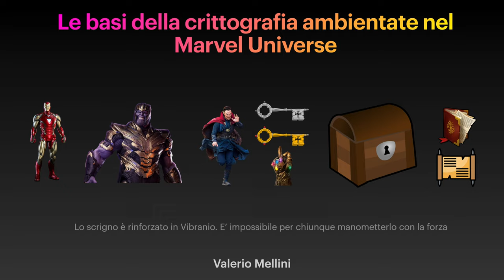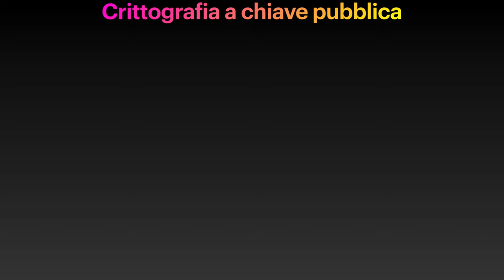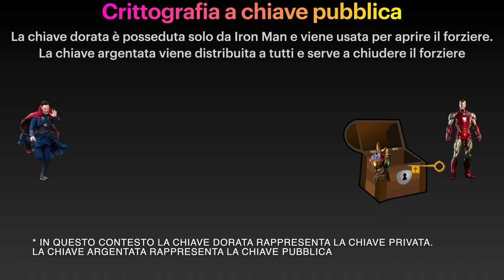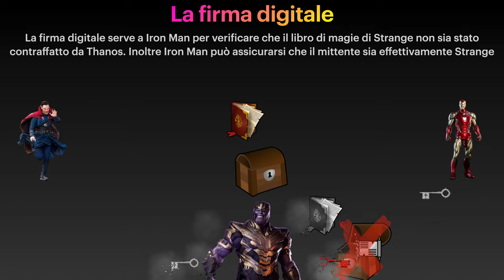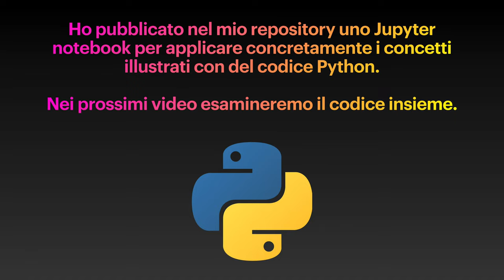Come funziona la crittografia - I concetti principali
LEGGIMI

Nel corso di questo tutorial vengono illustrati i concetti base della crittografia:

1. La crittografia a chiave simmetrica - 00:27
2. La crittografia a chiave pubblica - 01:45
3. La firma digitale - 03:05

Lo scopo del video è illustrare i concetti in chiave leggera ed intuitiva. Nei prossimi video saranno approfonditi gli algoritmi con dei codice, già presenti a :